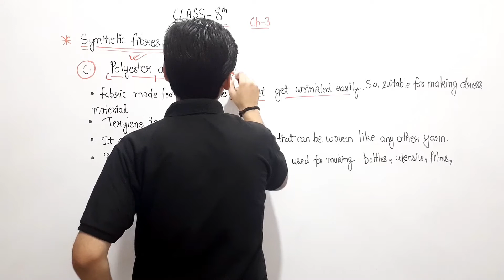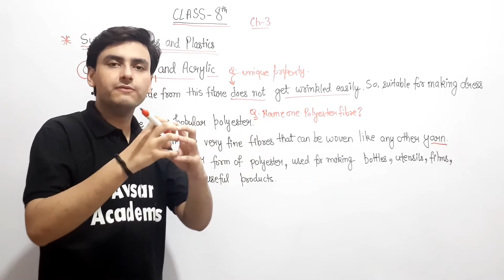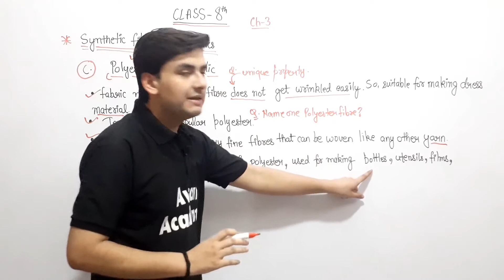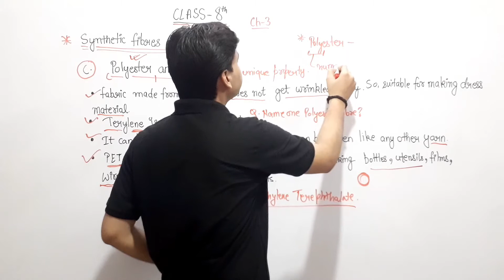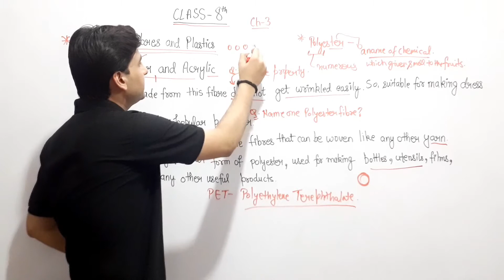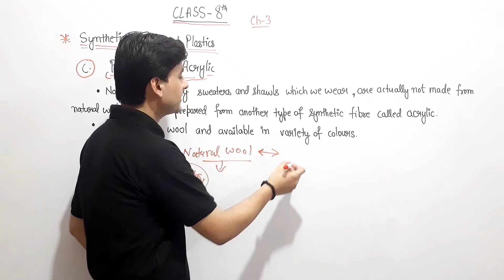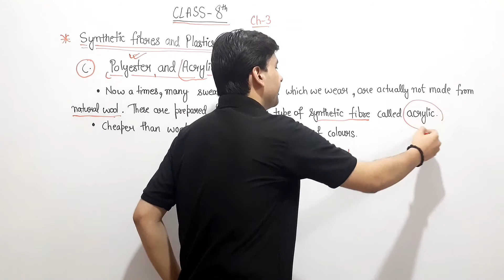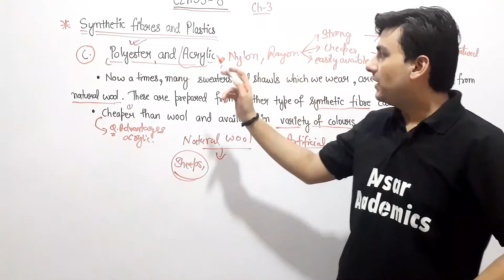Class 8th Science I Polyester and Acrylic Explain in Hindi I Synthetic Fibers and Plastics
In this video :

Topic :  Polyester and Acrylic
Subject : Science
Class : 8th
Chapter :

Avsar Academics is an online education platform. We are Providing top class education  Free (Full Courses) from Class 8th to Class 12th all important subjects with best teachers. Our mission is to provide free top class education, without wasting precious time of the students in tuition and coaching centers.

Team Avsar Academics
Class 8th Science I Polyester and Acrylic Explain in Hindi I Synthetic Fibers and Plastics | 1 MArk Question For Polyester and Acrylic | Polyester and Acrylic Explain With Solution | Best Polyester and Acrylic Explanation For class 8th Science